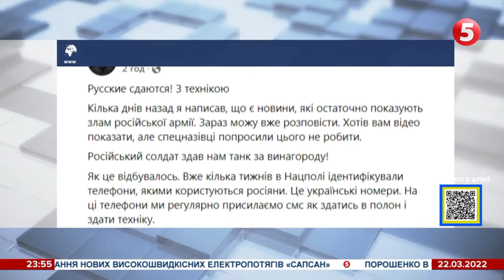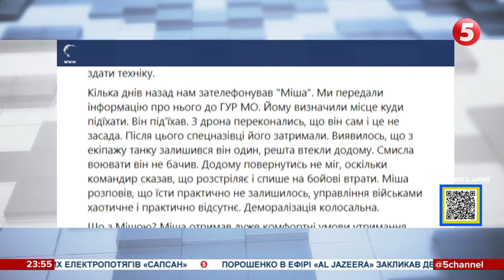Русня скидає на себе авіабомби, окупант з танком здався в полон за $10 тис. Хроніка 27 дня війни